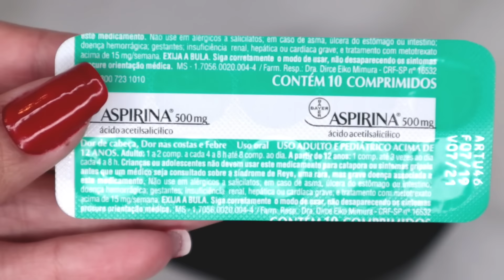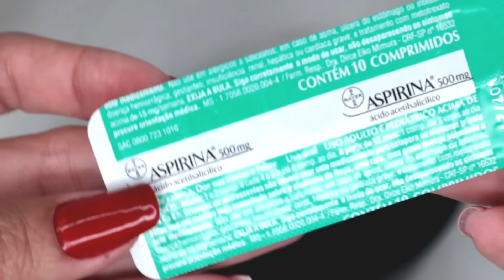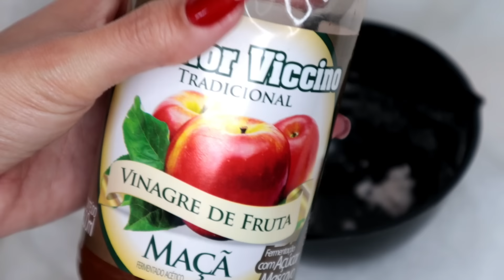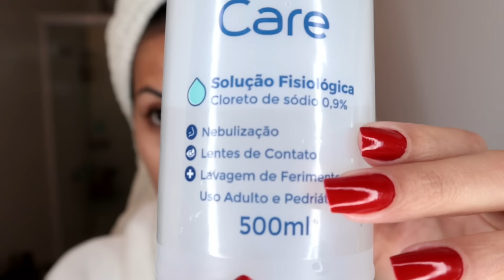FAÇA ESSE PELLLING CASEIRO E VAI TER OUTRA PELE!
VOCÊ VAI SE SURPREENDER COM O RESULTADO DESSE PEELING CASEIRO NA SUA PELE.
VAI ELIMINAR CÉLULAS MORTAS,OLEOSIDADE, RUGAS,LINHA DE EXPRESSÃO.
VOCÊ TERÁ UMA PELE RENOVADA REJUVENESCIDA ,LINDA E PERFEITA.
PELE DE BEBÊ.

PELLLING CASEIRO

3 ASPIRINAS
1 COLHER DE CHÁ DE ÓLEO DE COCO
1 COLHER DE CHÁ DE VINAGRE DE MAÇÃ

APLICAR A NOITE NO ROSTO LIMPO, DEIXAR AGIR POR 30 MINUTOS.
ENXAGUAR  E USAR SORO FISIOLÓGICO PARA FECHAR OS POROS.

FAZER A RECEITA UMA VEZ NA SEMANA.